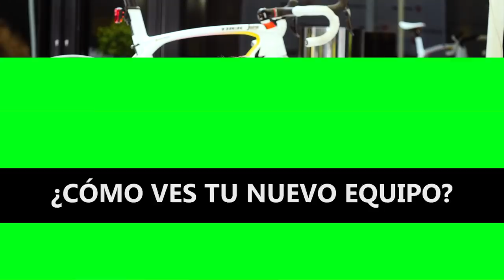15 preguntas para Alberto Contador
Hace unos días, coincidiendo con el día mundial de la bicicleta, Trek España organizaba un interesante encuentro con un reducido grupo de medios que pudimos disfrutar de una jornada con el ciclista madrileño Alberto Contador.

Si las grandes marcas como Trek destacan sobre el resto es, entre otras cosas, por no limitarse a la evolución tecnológica de la bicicleta sino por desarrollar además una serie de accesorios y complementos que cuiden al máximo al ciclista.

 Una jornada con un ambiente muy distendido en el que además de una muy interesante entrevista, los convocados pudimos disfrutar de una salida en bicicleta junto a Alberto Contador por las carreteras que el pinteño tan bien conoce.